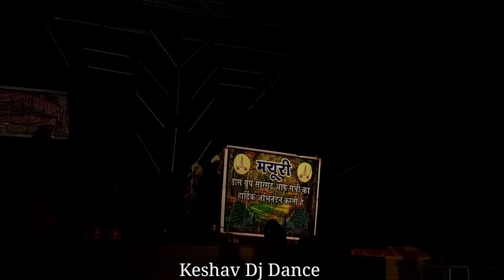मयूरी डांस ग्रुप सारंगगढ़ || सामूहिक में प्रथम || राज्य स्तरीय डीजे डांस पेंड्रावन विश्रामपुरी 2023